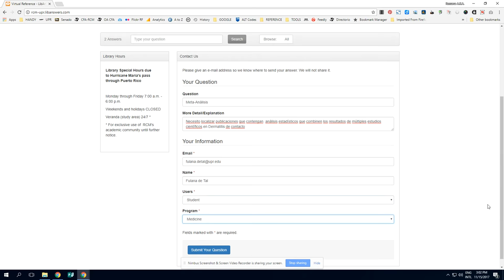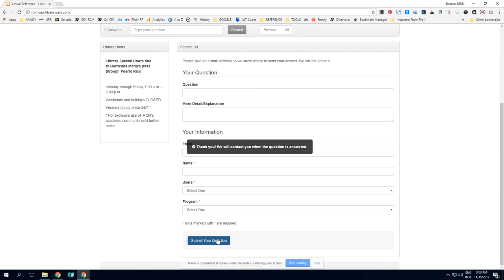Referencia Virtual en UPRRCM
¿Cómo utilizo el servicio de referencia Virtual en UPR-RCM?
Contiene subtítulos. Favor de activarlos en la parte superior derecha donde dice CC.